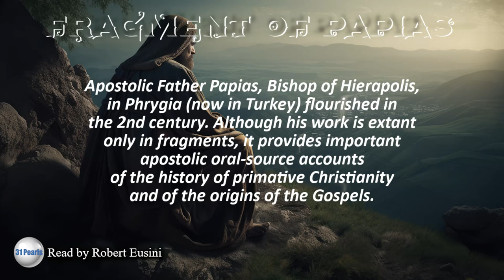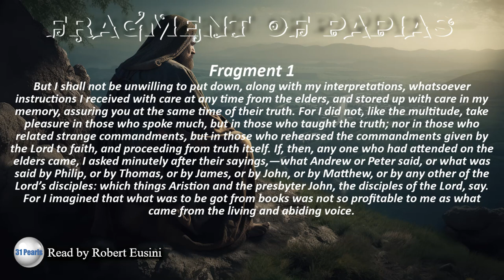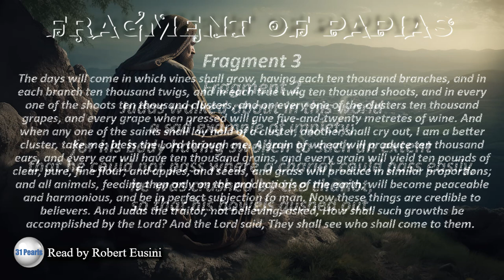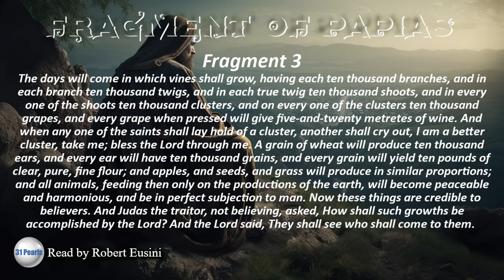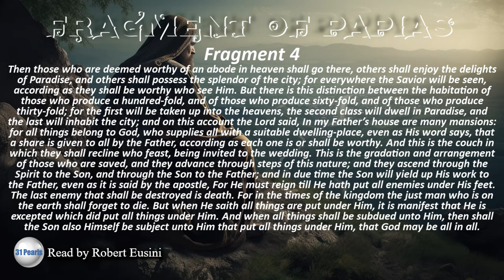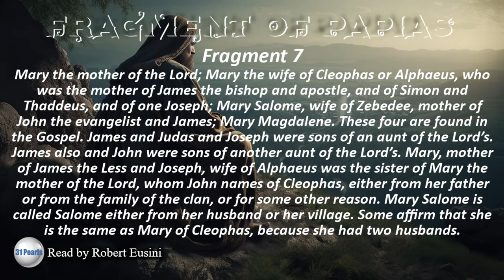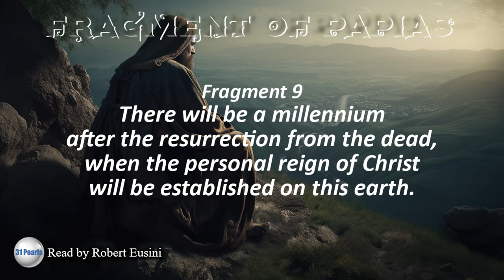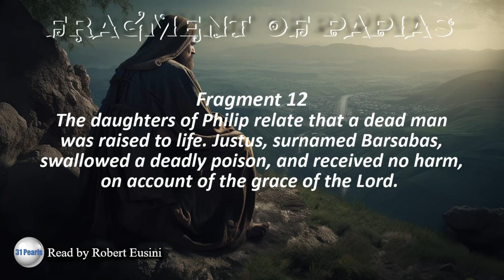Fragments of Papias - Text In Video - HQ Audiobook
These are fragments of the writings by Bishop Papias, Apostolic Church Father of the 2nd century.

"Papias, (flourished 2nd century), bishop of Hierapolis, in Phrygia (now in Turkey), and one of the Apostolic Fathers. His work Explanation of the Sayings of the Lord, although extant only in fragments, provides important apostolic oral source accounts of the history of primitive Christianity and of the origins of the Gospels." - Info source: Britannica.

This video and/or audio may not be copied or reproduced in part or in whole.